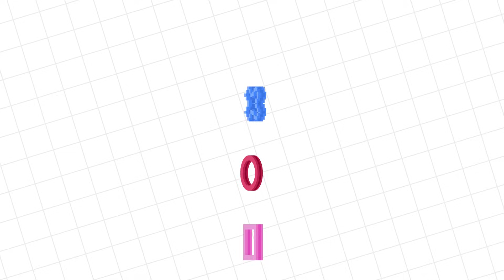Roblox ROB THE $10,000,000 MANSION ! Let's Play with Ryan vs. Daddy